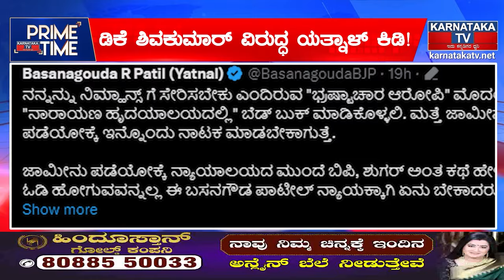DK Shivakumar ವಿರುದ್ಧ Yatnal ಕಿಡಿ! | Karnataka TV News